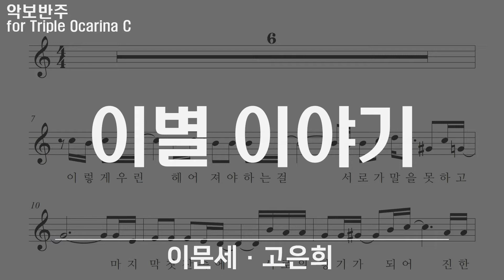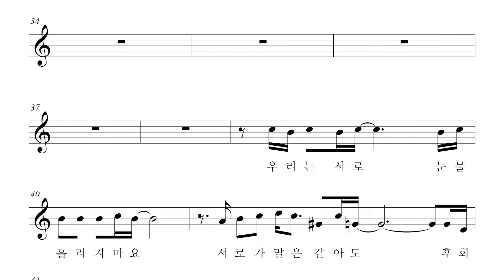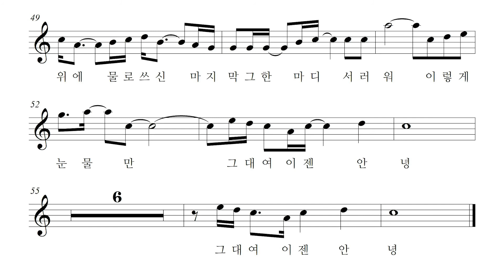이문세 고은희 - 이별 이야기, 악보 반주 play along MR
이별 이야기 - 이문세, 고은희